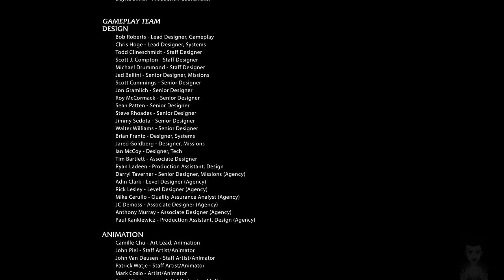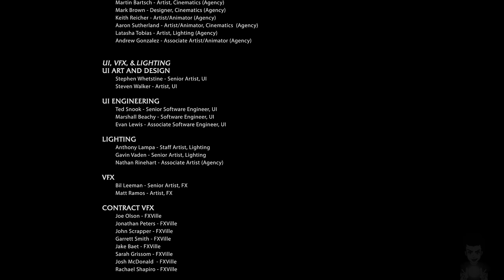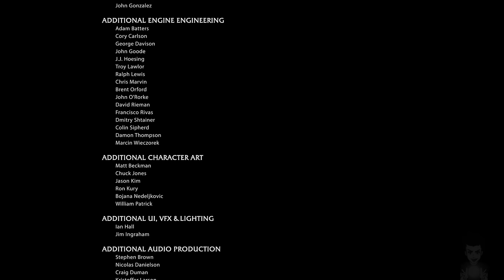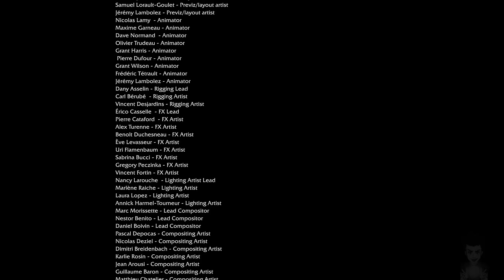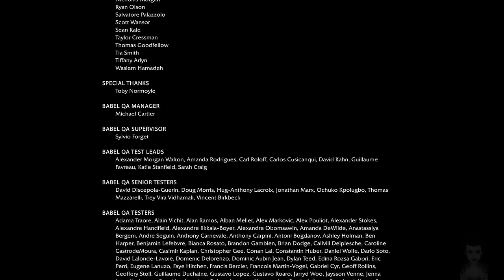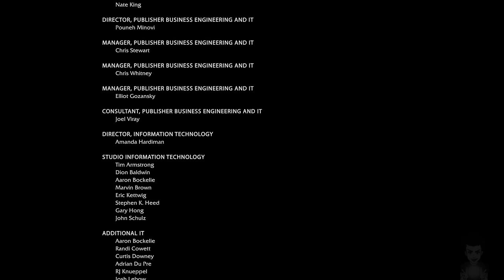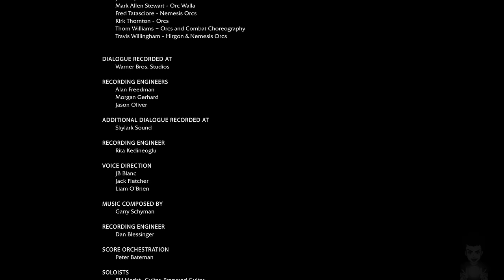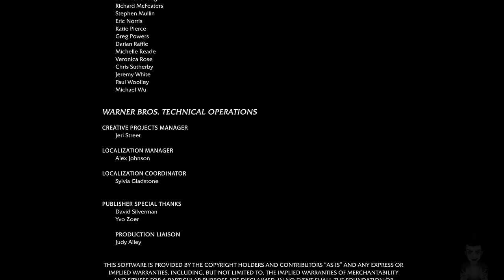Terra di Mezzo: L'Ombra di Mordor Film ITA - Game Movie [4K 60FPS] - Tutti i Filmati e Cutscenes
Film di La Terra di Mezzo: L'Ombra di Mordor in italiano. Game Movie di La Terra di Mezzo: L'Ombra di Mordor registrato in 4K e 60 FPS su PC ed include tutti i filmati, tutte le cutscenes e il finale.

Condividi questo video con un altro fan del Signore degli Anelli! ❤️

Combatti a Mordor e svela l'essenza dello spirito che ti guida, scopri le origini degli Anelli del Potere, crea la tua leggenda e infine confronta la malvagità di Sauron in questa nuova cronaca della Terra di Mezzo.